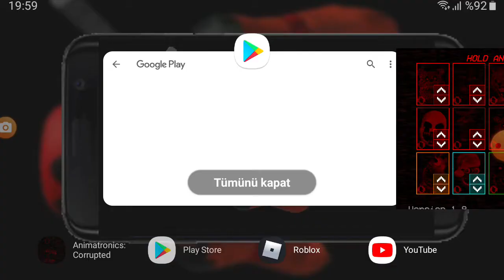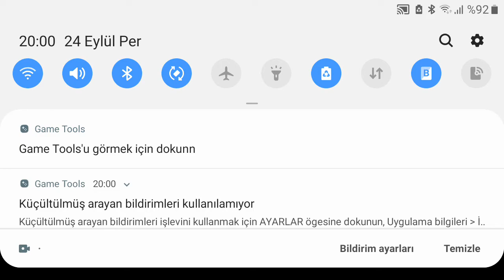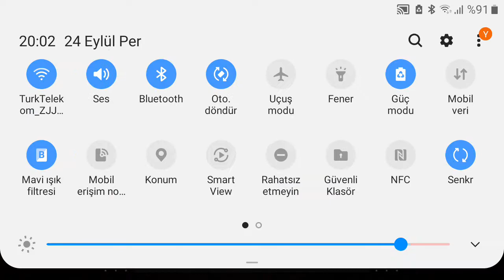24 Eylül 2020